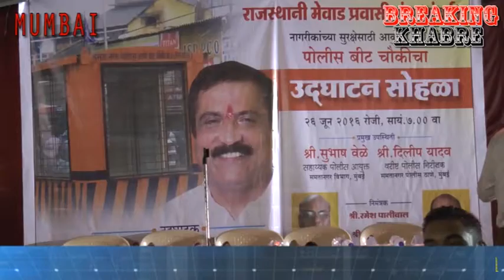Kandivali Beet Chowki Inaugration by MLA Atul Bhatdkar